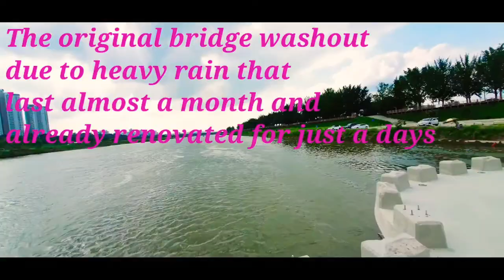SOLO SUMMER BIKE RIDING | ASAN CITY, KOREA VLOG